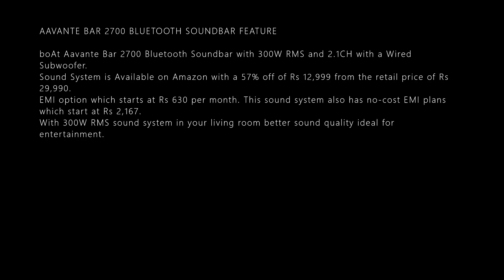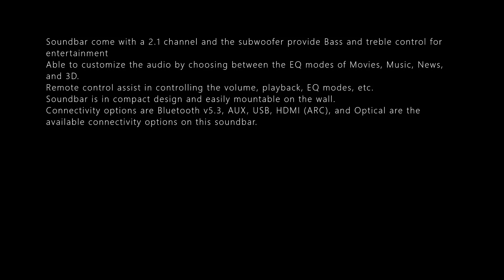AAVANTE BAR 2700 BLUETOOTH SOUNDBAR 57% OFF DETAILS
AAVANTE BAR 2700 BLUETOOTH SOUNDBAR FEATURE
boAt Aavante Bar 2700 Bluetooth Soundbar with 300W RMS and 2.1CH with a Wired Subwoofer.
Sound System is Available on Amazon with a 57% off of Rs 12,999 from the retail price of Rs 29,990.
EMI option which starts at Rs 630 per month. This sound system also has no-cost EMI plans which start at Rs 2,167.
With 300W RMS sound system in your living room better sound quality ideal for entertainment.
Soundbar come with a 2.1 channel and the subwoofer provide Bass and treble control for entertainment
Able to customize the audio by choosing between the EQ modes of Movies, Music, News, and 3D.
Remote control assist in controlling the volume, playback, EQ modes, etc.
Soundbar is in compact design and easily mountable on the wall.
Connectivity options are Bluetooth v5.3, AUX, USB, HDMI (ARC), and Optical are the available connectivity options on this soundbar.